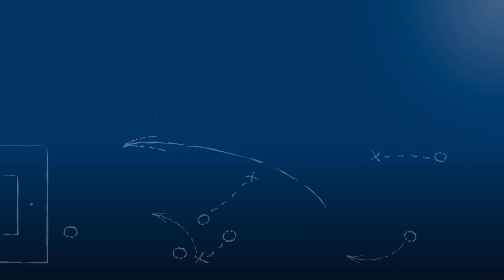Pressekonferenz nach SV Spielberg vs. FC Germania Friedrichstal am 10.9.2018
"Du kannst gut spielen, aber du mußt auch die Tore machen."
Marcelus Noukiatchom (FC Germania Friedrichstal)

"Am Schluß haben wir etwas Angst vor der eigenen Courage gehabt."
Tobias Winter (SV Spielberg)

Pressekonferenz nach der Begegnung SV Spielberg vs. FC Germania Friedrichstal am 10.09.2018, dem 6. Spieltag der Oberliga Baden-Württemberg 2018/19, mit den beiden Trainern der Mannschaften Tobias Winter (SV Spielberg) und Marcelus Noukiatchom (FC Germania Friedrichstal).

Das Video wird präsentiert von der Select GmbH.